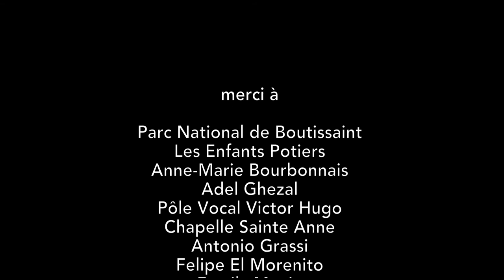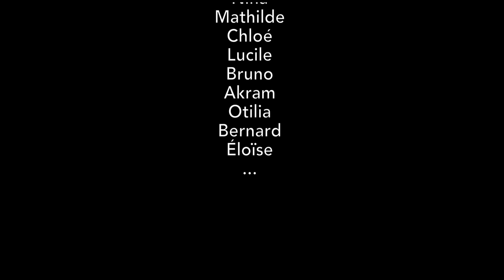Summerland Le Pays de l'Été - 2015 | Cécile Ravel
Film Super 8 de Cécile Ravel, que Family Movie avait numérisé et transféré.

Summerland est un territoire où êtres humains et animaux échangent une partie de leur être et de leur corps. Ici les métamorphoses sont constantes, brouillant les frontières entre les espèces. Les transformations s'opèrent secrètement dans l'épaisseur de la forêt. À Summerland le point de vue est instable, soumis à un mouvement constant qui oscille entre réel et surréel.

Le titre du film fait référence à "Slumberland", pays imaginaire parcouru chaque nuit par Little Nemo, petit garçon héros de la bande dessinée de Winsor Mac Cay.

Tourné entièrement en super 8.

Summerland is a territory where human beings and animals are exchanging a part of their souls and bodies. Here metaporphoses are constant, corrupting borders and boundaries between species. Many transformations occur secretly within the depth fo the forest. In Summerland the point of view is always ambiguous, submitted itself to a constant movement between reality and surreality.

The title of the film refers to "Slumberland", imaginary country visited every night by Little Nemo, a little boy from Winsor Mc Cay's cartoon "Litlle Nemo".

Shot entirely with super8.

Pour être sûr de ne jamais manquer une seule vidéo de Family Movie.

👍 QUI SOMMES-NOUS ?

Family Movie s'intéresse à la mémoire familiale et à la transmission de cette mémoire, au moyen de 2 services.

Le 1er, est un service de numérisation; de restauration numérique et de transfert, en HD 1080p, de films argentiques aux formats super 8, 8 mm, 9,5 mm et 16 mm.

Sans oublier la numérisation et/ou le transfert de cassettes vidéos analogiques (vhs, svhs, vhsc; svhsc, video8, hi8), ou numériques (miniDV, DVcam). Service dans lequel nous avons introduit, en Janvier 2017, un nettoyage systématique de toutes les vidéos VHS, SVHS, VHS-C & SVHS-C. Car nous nous sommes équipés d'une nettoyeuse de K7 vidéo VHS RTi TapeCheck Cleaner.
Nous proposons également ce service, de nettoyage mais payant (10 €uros par K7 VHS), à tous ceux qui désirent numériser leurs cassettes vidéo par eux-mêmes (voire de les confier à nos confrères).

Le 2ème service est appelé Micro Cinéma, et propose à nos clients de raconter l'histoire de leur vie devant notre caméra. Le Micro Cinéma est une sorte de storytelling familial, sous la forme d'une biographie multimédia, où vous pouvez raconter le récit de votre vie et de celle de votre famille. Dans l'objectif de laisser un témoignage de votre histoire et de celle   de votre famille à vos descendants (enfants, petits-enfants).

Ces deux services sont complétés par un pôle de Réalité Virtuelle (Virtual Reality Plazza / VR Plazza) dédié à l'exploration du potentiel de la réalité virtuelle.